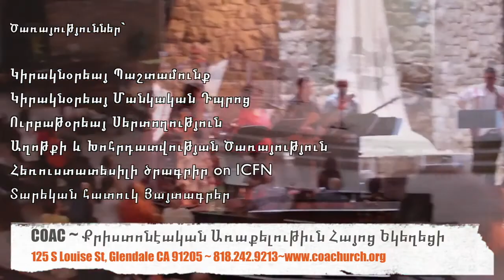Gifts of the Holy Spirit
Pastor Daniel preaches from 1 Cor. 12:1-11